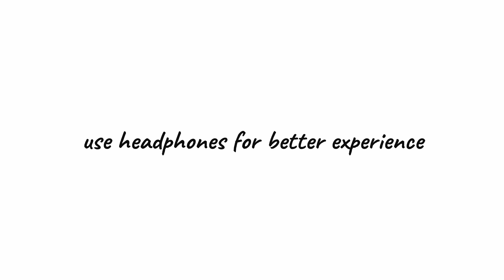Dora's Birthday Became a Disaster » Friends [Ep.5] » ben 10,pokemon,dora meets shinchan tamil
Dora's Birthday Became a Disaster

story:-
 Akash,Brilson,Ajin Prathap

voices:-
Mekha - Dora
Brilson- Batman
Sanjay - Superman,Twins
Jai Pradeep- Nobita
Ajin Prathap - Doraemon

Written,Directed & Animated:-
Ajin Prathap

shinchan in tamil new episodes
shinchan latest episodes 2021 tamil
shinchan latest episodes tamil
pokemon in tamil
pokemon tamil
ben 10 fanmade tamil
dora fanmade tamil
out of the blue world
fan made cartoon tamil
shinchan fanmade tamil
jackie chan adventures tamil
shin chan meets dora tamil
shin chan dora tamil
shinchan in tamil
dora in tamil
ben 10 in tamil
ben 10 tamil
shinchan tamil
little singham tamil
ben 10 episodes in tamil
little singham tamil serial
doraemon tamil
doraemon in tamil
doraemon full episodes in tamil
doraemon
pokemon in tamil
pokemon tamil
pokemon tamil fan made
dora tamil
doravin tamil
dora explora
doravin payanangal
doravin payanangal in tamil
doravin payanangal in tamil chutti tv episodes
doravin payanam tamil
doravin payanangal in tamil chutti tv
doravin
doravin payanangal chutti tv
doravin tu ave
doravin payanangal tamil movie
doravin payanangal song
doravin payanangal in tamil full episode
dora the explorer
dorabujji
dora film
dora full movie
doraemon channel
doraemon
dora bujji
doraemon cartoon
doraemon in tamil
dora buji lovers
dora buji first lover
dora buji lovers day special
dora bujji lover
dora love
dora lovesguru
dora love status tamil
dora lovers
dora buji lovers song
dora buji lovers love story
dora love video
dora loves boots
dora love diego
dora loves
dora love bujji
dora love status
dora love story
ben 10 zombie in tamil
ben 10 zombie episode in tamil
ben 10 yellow scan capture mode in tamil
ben 10 young ben full episode
ben 10 yalgaar song
ben 10 youtube channel
ben 10 youtube
ben 10 x tinction
ben 10 xenodrome plus
ben 10 young
ben 10 yesterday episode
ben 10 xlr8 transformation
ben 10 watch making
ben 10 whatsapp status tamil
ben 10 videos
ben 10 ultimate alien in tamil full episodes
ben 10 ultimate alien tamil episodes
ben 10 ultimate alien full episodes
ben 10 ultimate omnitrix unboxing
ben 10 ultimate
ben 10 ultimatrix
ben 10 ultimate alien last episode
ben 10 ultimate alien force
ben 10 tamil ultimate ben 10 tamil new episodes
ben 10 tamil omniverse in tamil
ben 10 tamil full movie 2019 new
ben 10 transformation
ben 10 theme
ben 10 the movie
ben 10 theme song remix
ben 10 secret of the omnitrix full movie in tamil
ben 10 season 5
ben 10 songs in tamil
ben 10 reboot tamil
ben 10 omniverse in tamil full episode
ben 10 omniverse
ben 10 omniverse theme song
ben 10 new episode
ben 10 new episodes tamil
ben 10 movies in tamil
ben 10 last episode tamil
ben 10 kevin
ben 10 in tamil new episodes 2020
ben 10 in tamil full episode ultimate
ben 10 destroy all aliens
ben 10 classic tamil
ben 10 classic full episodes
ben 10 cartoon network
shinchan zombie movie full movie in tamil
shinchan zombie episode in tamil
shinchan all episodes
shinchan background music
shinchan aur doraemon
shinchan bomma padam tamil
shinchan cartoon in tamil
shinchan dubbing artist in tamil
shinchan doraemon
shinchan episode in tamil
shinchan full episode in tamil
shinchan full episode
shinchan gana song tamil
shinchan horror movie
shinchan in tamil old episodes
shinchan in tamil new episodes 2020
shinchan in tamil movie
shinchan in tamil new episodes 2021
shinchan in tamil
shinchan music
shinchan new movie in tamil
shinchan new episode in tamil
shinchan old episodes in tamil
shinchan part tamil
shinchan party tamil
shinchan quotes in tamil
shin chan real life
shinchan robot dad
shinchan real story in tamil
shinchan songs in tamil
shinchan tamil full movie
shinchan title song
shinchan tamil new episodes
shinchan the movie
shinchan tamil movies
shinchan tamil song
shinchan tamil episodes
shinchan thug life thug life in tamil
shinchan tamil
shinchan ultimate comedy in tamil
shinchan video in tamil
shinchan whatsapp status tamil